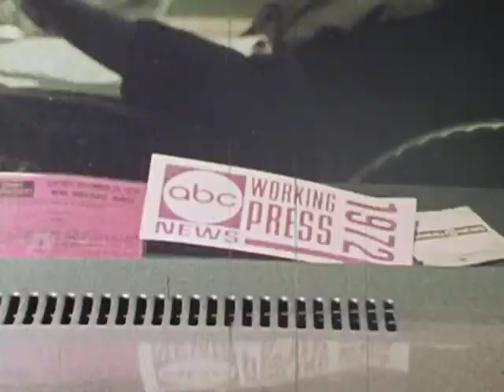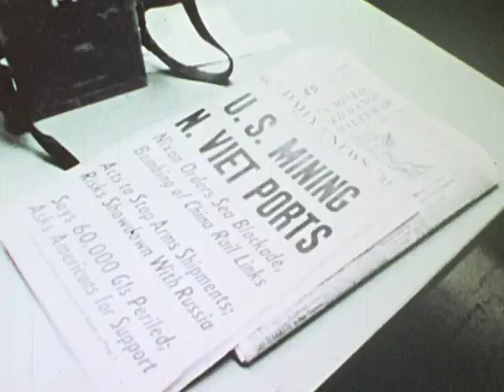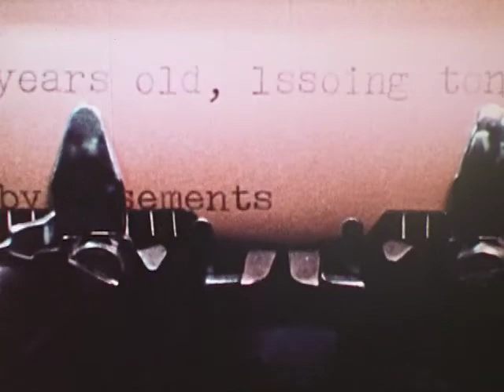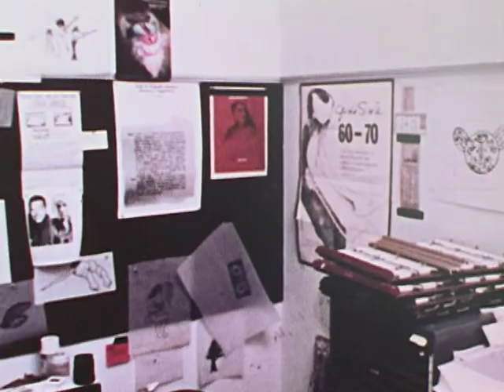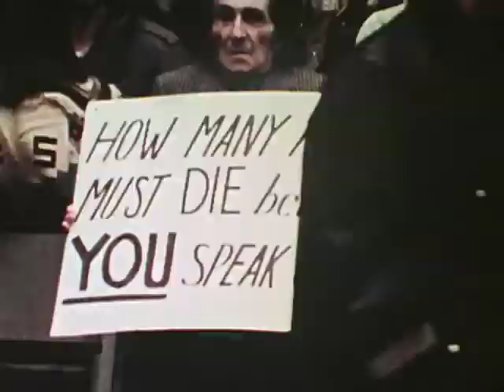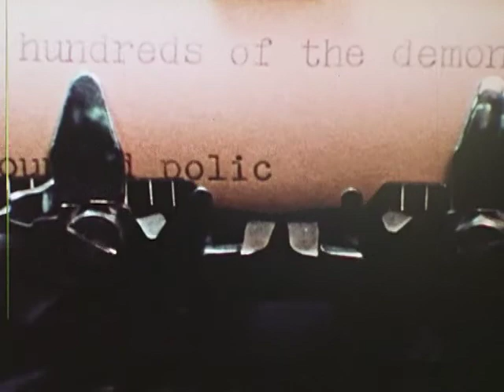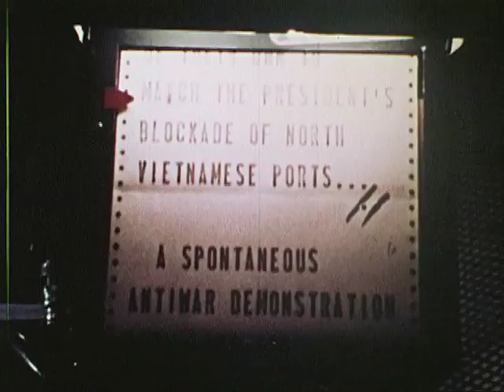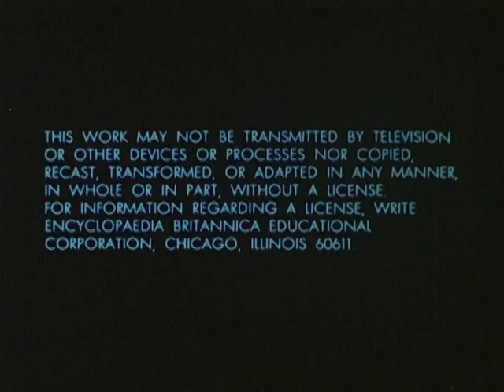Behind the Scenes: Big Media and Manipulation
Shows the tight editorial and technical teamwork responsible for a local television news program. Depicts reporters interviewing actor Burt Reynolds and actress Dyan Cannon, examining the effects of an emergency water main break and covering a massive demonstration on Park Avenue. Features WABC anchorman Roger Grimsby, reporters Bill Beutel, Geraldo Rivera, Robert Labe, and Melba Tolliver.